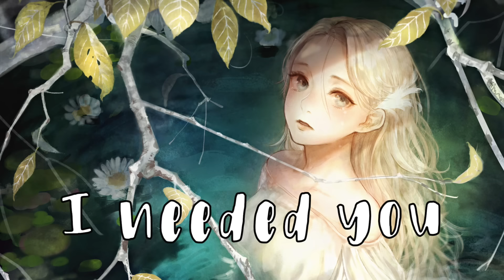Nightcore ⇢ Needed You (Lyrics)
Song(s):
➤Needed You by Illenium feat. Dia Frampton
➤Peony

✘Support!✘